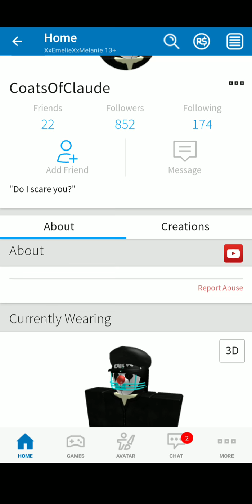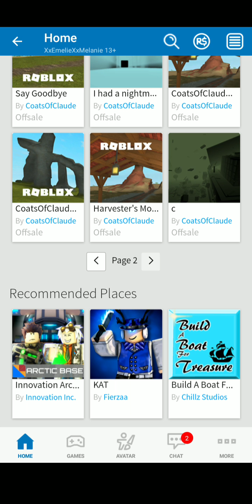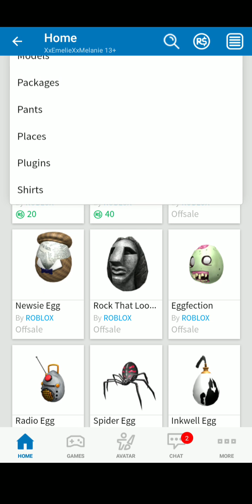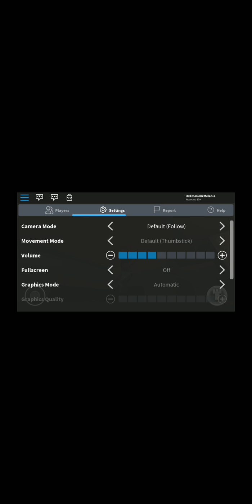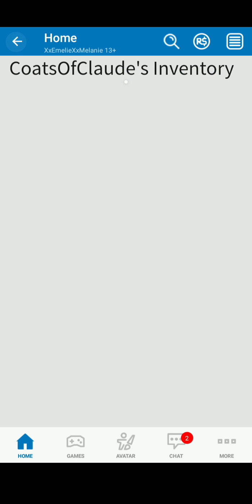Creepy scary lady on roblox